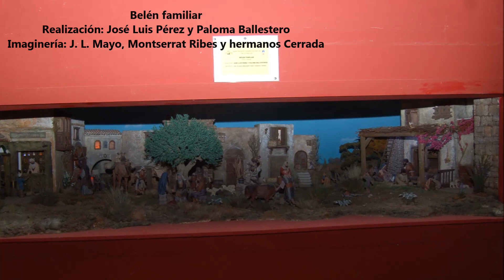Belen Monumental Asociación Complutense de Belenistas Alcalá de Henares de alcala 3